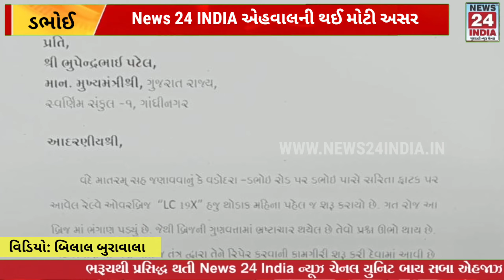ડભોઇ News 24 INDIA એહવાલ ની થઈ મોટી અસર ધારાસભ્ય શૈલેષ મહેતાએ મુખ્યમંત્રીને લખ્યો પત્ર